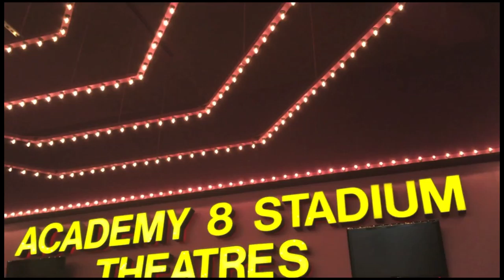3 Year Montage | Happy Birthday | Twin Toddlers | Vlog 16 - AMIL LIAM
Amil and Liam celebrated their 3rd birthday on Saturday, November 12, 2016.  The next day, they both enjoyed a visit to the movie theatre to see "Trolls".  This video is a montage of pictures and random video clips over the past 3 years from their birth to present.

All of the songs used in this video are by Musician|Composer|Producer - Scott Holmes

Song - "Reflections Across The Sky"- by Scott Holmes